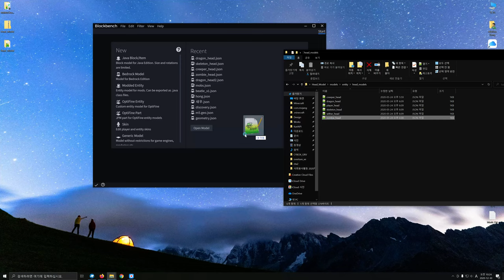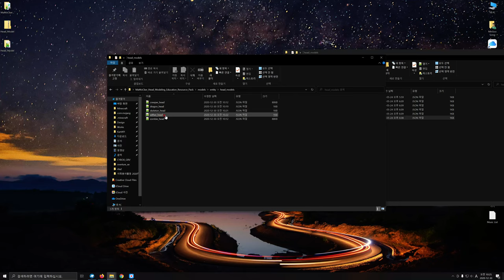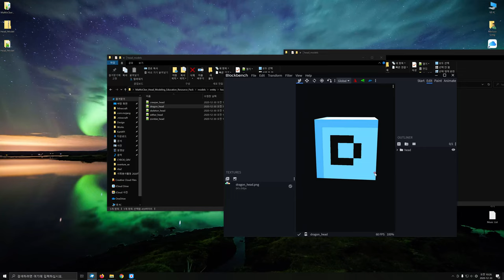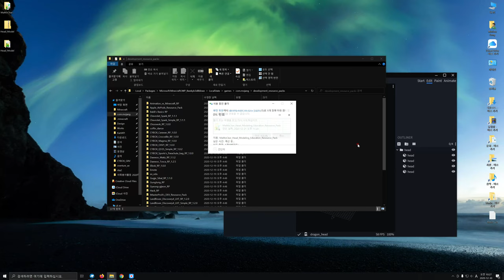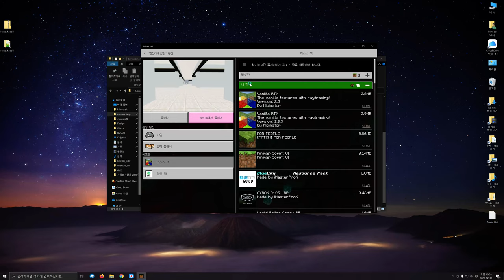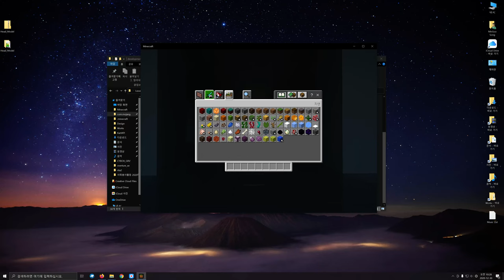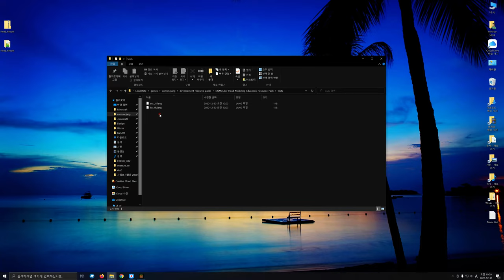블록벤치 강좌 11강 BlockBench Study - Lecture 11 / KOR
This Video is for Korean Blockbench users.(on MaMoCker) 블록벤치 한국 창작가분들을 위한 강의입니다. 다른 강의 및 더 자세한건 마모커 커뮤니티에서 확인할 수 있습니다.

Lectures for English speakers will be uploaded next year!

✍️Currently Modeling & Addon
- BMW M5 ( Vote Winner )

🧠Next Modeling
- Bugatti Chiron